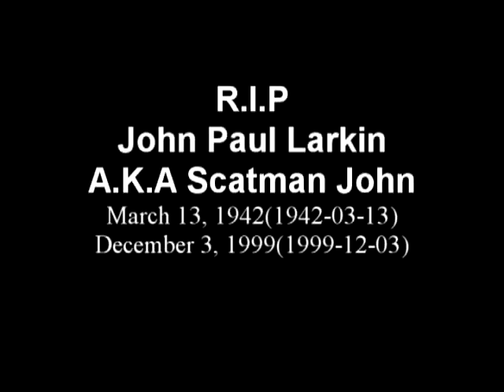Rainbow Scatman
Reuploaded From Handmaster722